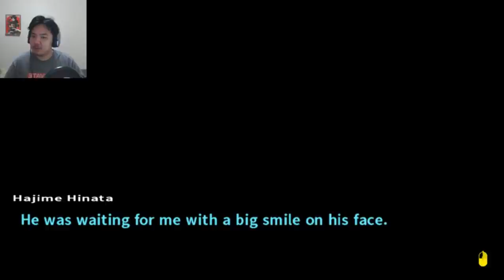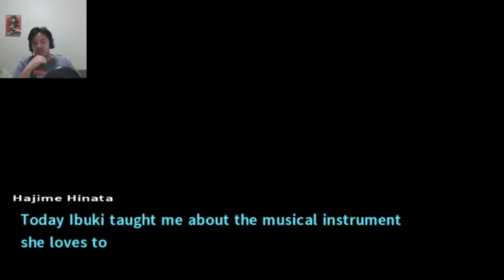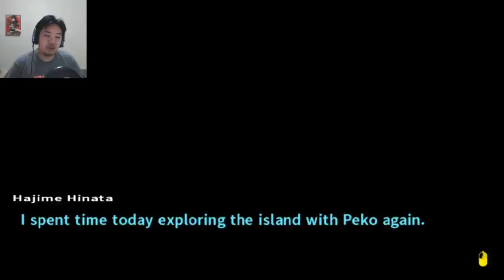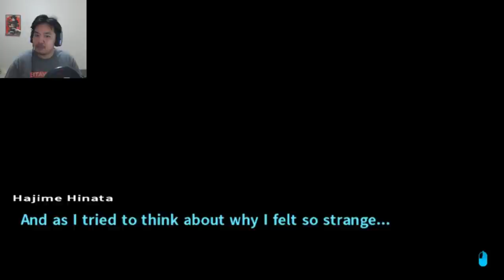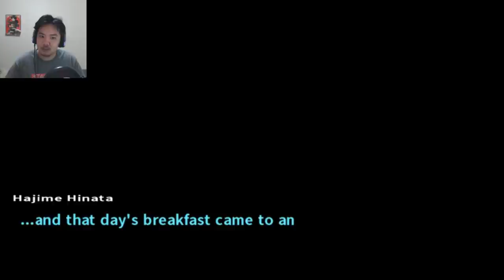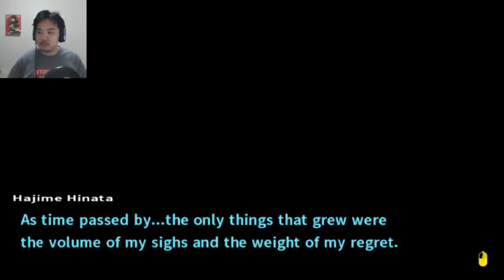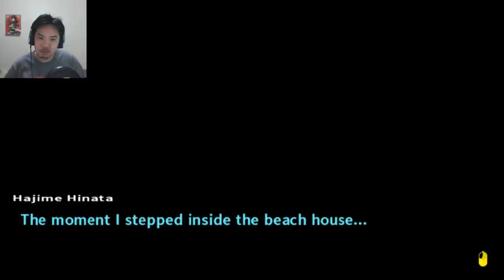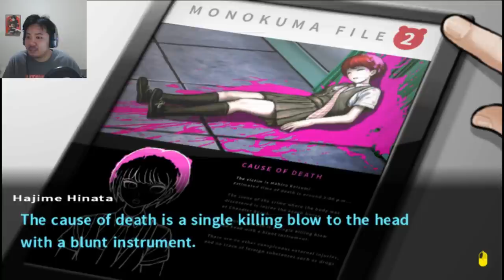DANGANRONPA 2: Goodbye Despair Part 10 - Bikini Swimsuit Party! - Let's Play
This game has a lot more fanservice than the first Danganronpa! I'm not going to complain! Oh Nagito, you're a crazy man. I need to save screenshots of everyone's swimsuits. Thank you game developers, may you all be blessed.

Karlos_Baron
supercrazyapple
Padanmagician
Akeck1234

Thanks to GoldenGloryIV for the Intro!